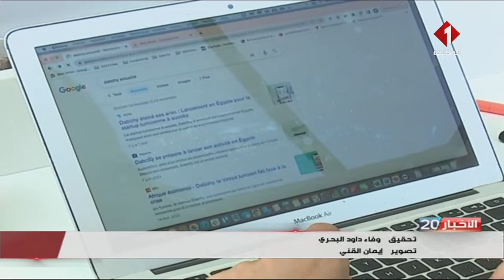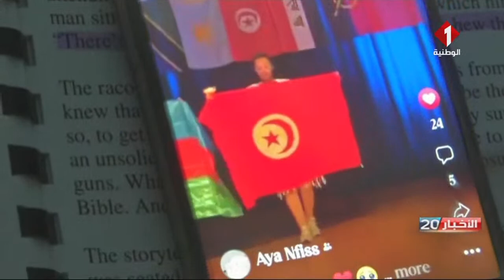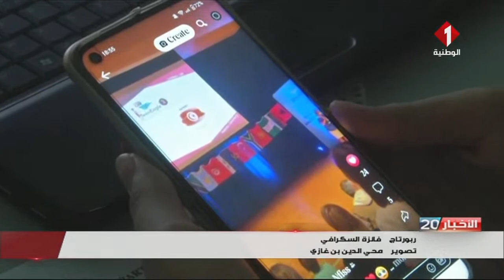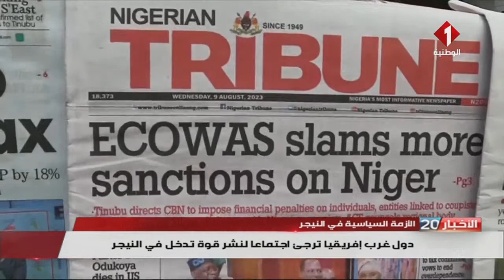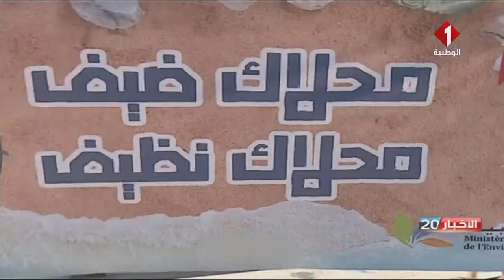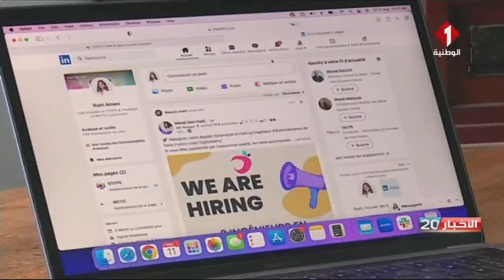النشرة الرئيسية للأخبار ليوم 12 - 08 - 2023